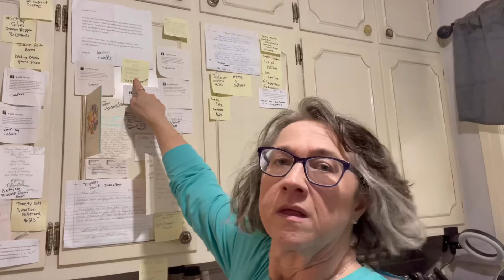Fun Mail!! Thank you Paulette!!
Yummy keto chow from sweet Paulette!!